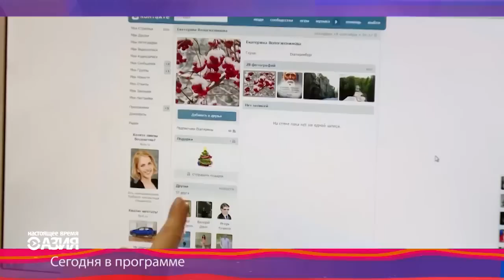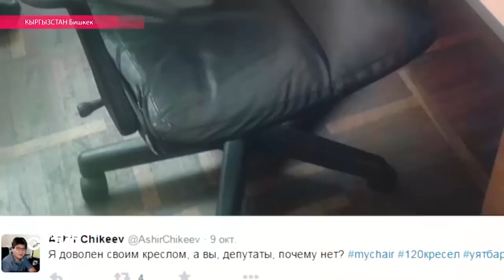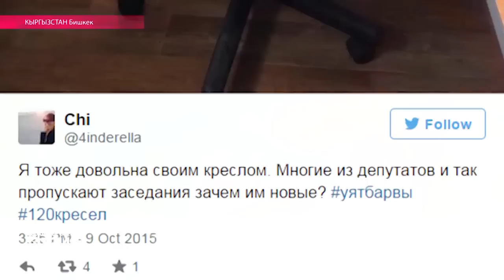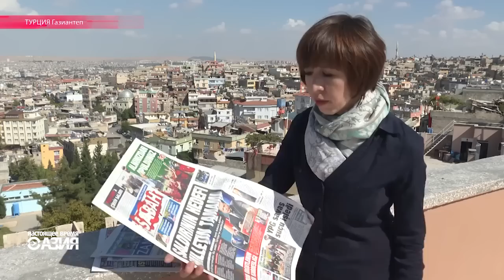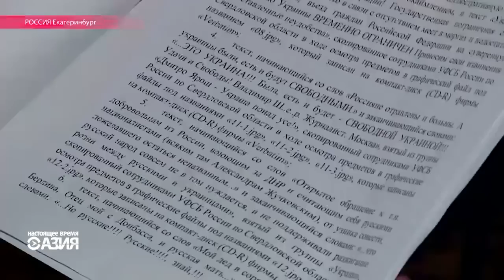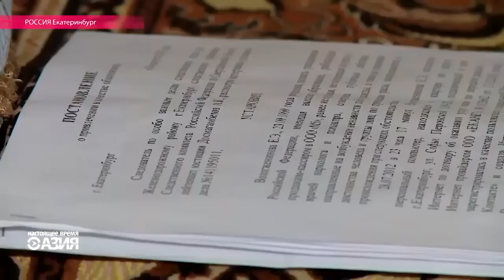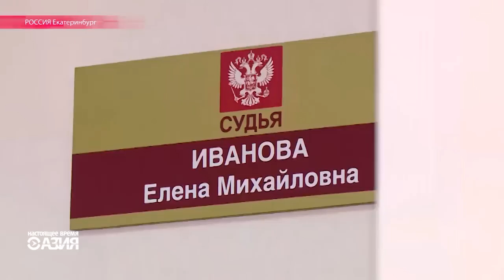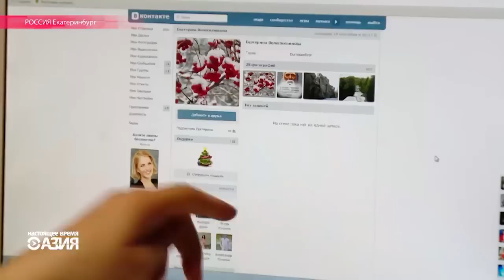Настоящее Время. Азия - 15 октября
Несколько тысяч иранских военных и ливанская "Хезболла" готовятся к штурму сирийского Алеппо. Реакция россиян на голландский доклад по сбитому малазийскому Boeing'у: сбили кто угодно, только не мы. В Душанбе взорвалась нефтебаза "Газпромнефти".